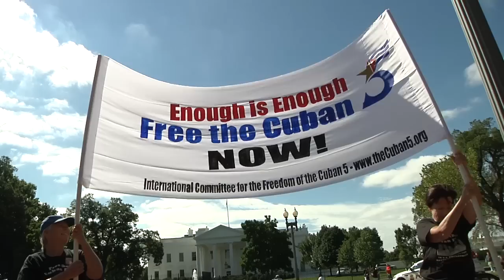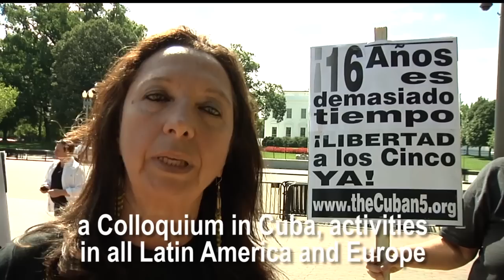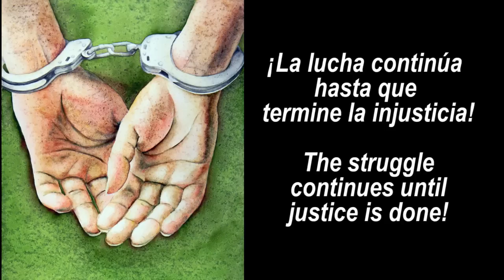16 Years Is Too Long! | ¡16 Años Es Demasiado Tiempo!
La Jornada  “5 Días por los 5 Cubanos” realizada del 4 al 10 de junio fue muy exitosa. Pero aún los tres antiterroristas cubanos permanecen en prisión. Ante tanta injusticia es necesario continuar haciendo presión en el epicentro del poder. Al cumplirse otro año del injusto encarcelamiento de Antonio Guerrero, Ramón Labañino y Gerardo Hernández,  regresamos a Washington para continuar demandando a la administración de Obama una solución humanitaria al caso de los Cinco.

En todas partes del mundo se realizarán acciones de solidaridad para denunciar los 16 años de injusto arresto.

It is important that after the success of the Third “5 Days for the Cuban 5″
we keep the pressure up on the Obama Administration by being a presence in Washington DC on the anniversary of the unjust imprisonment of Antonio Guerrero, Ramón Labañino and Gerardo Hernández.

postcardFrom  September 12 to October 8, supporters of the Cuban 5 will be organizing activities in cities all over the world and in the United States to  bring attention to their 16 years of cruel imprisonment.

The International Committee for the Freedom of the Cuban 5 is returning to Washington D.C. after 5 days of activities for the Five in June. Members of the Committee, other solidarity friends and personalities will visit Capitol Hill to follow up on their June visits and organize other activities including:

Evening of Solidarity with the Cuban 5 in Takoma Park
Time: 7pm
Place: Casa Rutilio
102 Park Avenue
Takoma Park, Maryland

Picket line in front of the White House
Time: 12 noon
Place: Across the street from Lafayette Park
Bring your signs and banners

Cultural event on the 16th anniversary of the imprisonment of the Cuban 5.
Time: 6:00pm
Place: IMPACT Hub DC
419 7th St NW, Washington, D.C.

Reception with poetry and music, update of the case and a 30 minutes new video  about the London Commission of Inquiry on the case of the Cuban 5. Wine and cheese.

Event to commemorate the 16th anniversary of the Cuban 5

b3983New Art Exhibit of Paintings “Absolved by Solidarity” by Antonio Guerrero, one of the Cuban 5

Time: 6pm
Place: Service Employees International Union (SEIU)
1800 Massachusetts Ave NW, Washington, DC

6pm Opening of the Art Exhibit “Absolved by Solidarity”

7pm Program

Welcoming by SEIU leaders followed by a panel discussion

Speakers:

Jose Ramon Cabañas, Chief of the Cuban Interests Section in Washington DC.
Yeidckol Polevnsky, former Vice President of the Mexican Senate.
Stephen Kimber, Professor of Journalism at the University of King’s College in Halifax. Author of What Lies Across the Water, the Real Story of the Cuban Five.
Ann Wright, anti-war activist, former United States Army colonel and retired U.S. State Department official.
Piero Gleijeses, professor of United States foreign policy at the Paul H. Nitze School of Advanced International Studies at Johns Hopkins University.
Poetry by local artists

The struggle continues until justice is done!